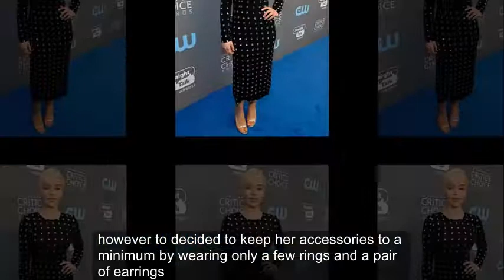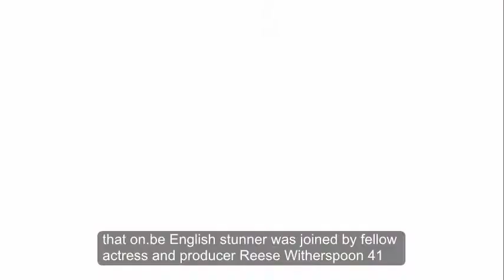Critics' Choice Awards 2018: Game of Thrones’ Emilia Clarke sizzles in tight-fitted dress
GAME OF THRONES star Emilia Clarke looked sensational in a dazzling black dress for the 23rd Annual Critics Choice Awards.

The actress made her glamorous entrance at the venue in Santa Monica, California in the sexy polka-dot frock.

Her form-fitted gown hugged her figure beautifully and flaunted her slender curves.

Emilia looked seriously seductive despite the long-sleeved attire hiding her womanly assets.

She added a touch of Hollywood chic to her classy ensemble with a pair of peep-toe heels.

However, she decided to keep her accessories to a minimum, wearing only a few rings and a pair of earrings.

Emilia, 31, wore her blonde tresses in a stylish up-do and swept her fringe to the side to frame her petite face.

The beauty’s pretty eyes were highlighted with winged eyeliner and lashings of mascara.

On the red carpet, Emilia exuded confidence when she pulled a series of sultry expressions while posing for photographers.

At on point, the English stunner was joined by fellow actress and producer Reese Witherspoon, 41.

Reese put on an equally fashionable display in a low V-neck dress which stopped just before her knees.

The frock drew attention to the star’s slim waist as the garment featured delicate beading across the centre.

The mother-of-three, wore her hair wavy and let it drape across her shoulders for the annual award show.

Reese was nominated for Best Actress in a Movie Made for TV or Limited Series award for her role in Big Little Lies.

Her, Jessica Biel, Alana Boden, Carrie Coon and Jessica Lange were beaten by esteemed actress Nicole Kidman.

Emilia, however, was beaten by Ann Dowd for the Best Supporting Actress in a Drama Series award.

She and Ann were in the category with Gillian Anderson, Cush Jumbo, Margo Martindale and Chrissy Metz.

Game of Thrones’ Emilia Clarke sizzles in tight-fitted dress,
Critics' Choice Awards Emilia Clarke looked sensational in a dazzling black dress,
Critics' Choice Awards Emilia Clarke hide her womanly assets under the long-sleeved garment,
Critics' Choice Awards: Emilia Clarke glamour to her glassy look with a pair of peep-toe heels,